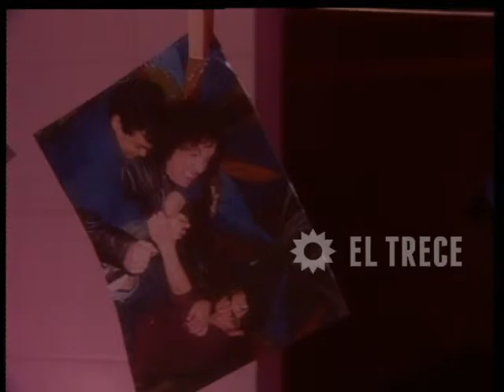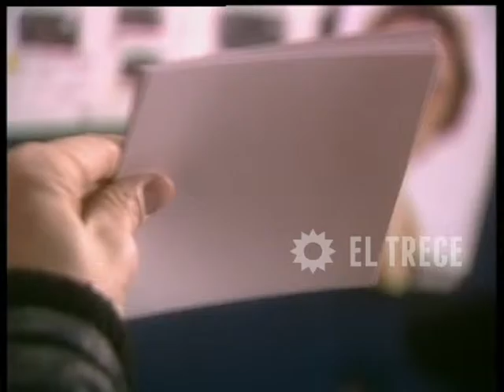Carola Casini - Capítulo 21 - Parte 4